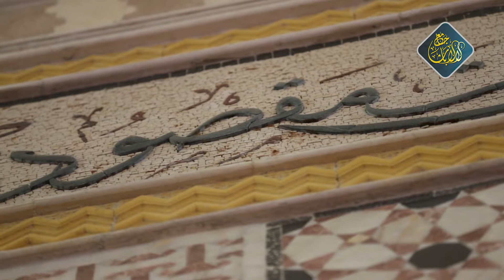سلسلة فتح الباري :: ورجل قلبه معلق بالمساجد | 19-3-2020 :: الشيخ د.محمد علي الملا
- سلسلة فتح الباري في شرح صحيح البخاري في جامع لالا باشا بدمشق

-  عنوان الدرس : ورجل قلبه معلق بالمساجد

1 الفيس بوك

2 التلغرام

3 انستغرام

4 موقع الويب

5 مكسلر

6 ساوند كلاود